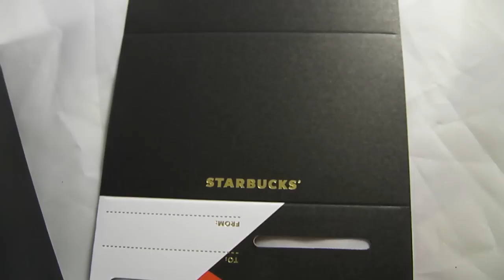2015 Alice Olivia Starbucks Face Mug Stace 12 Oz Double New Traveler Wall Card Ceramic Tumbler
Welcome to Vai Kiet Store!
for our product.
to get the latest news on us
Andrew